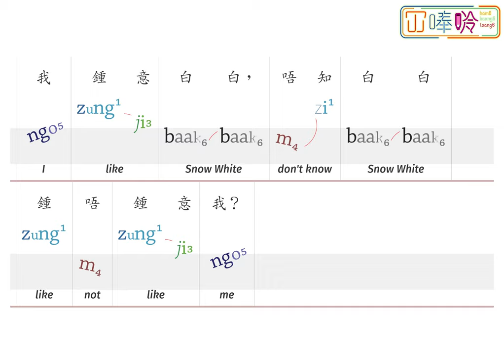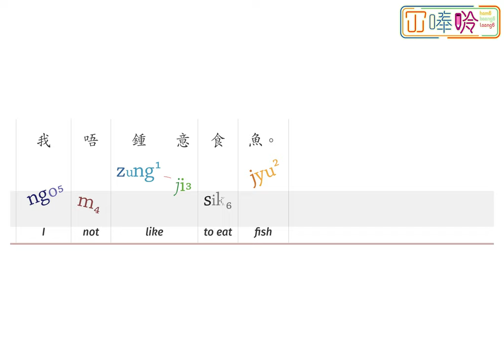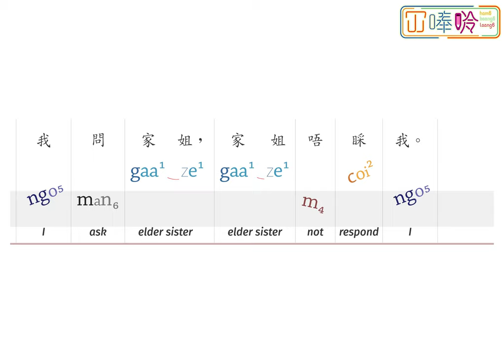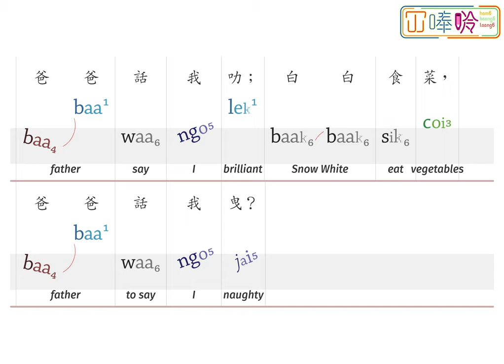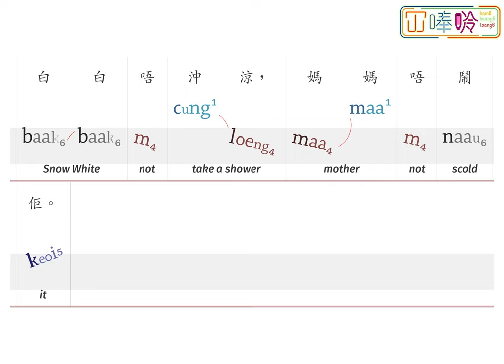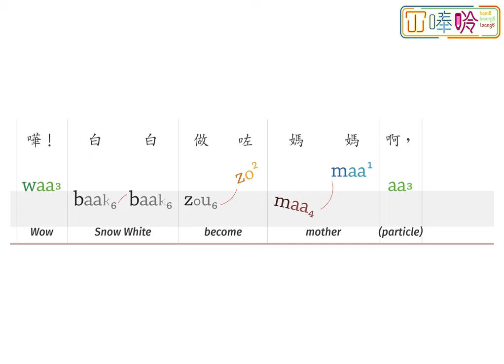00041:《白白》Whitey The Cat ---- 冚唪唥粵文讀本 HBL Cantonese Graded Readers (Lv2)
《白白》係「冚唪唥粵文讀本」系列 Lv2 嘅故仔書。
 "Whitey The Cat” is a title from the Hambaanglaang Cantonese Graded Readers (Lv2).

00:00     Whitey The Cat
00:07     Page 1
00:42     Page 2
01:18     Page 3
02:03     Page 4
02:40     Page 5
03:22     Page 6
03:46     Page 7
04:38     Page 8
05:03     Page 9
05:28    Page 10